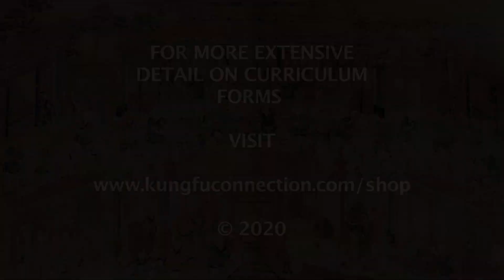KUNG FU CONNECTION - APPLICATIONS SAMPLER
A few FUN applications from several forms.